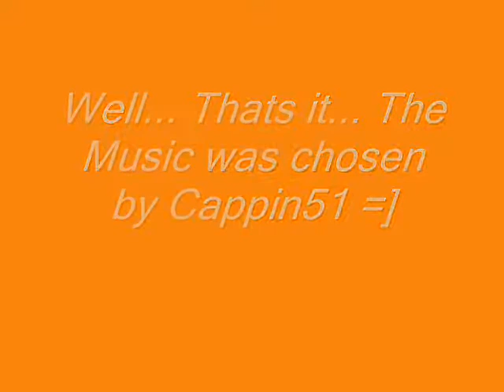Cappin's Video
A vid my friend Cappin51 forced me to make.